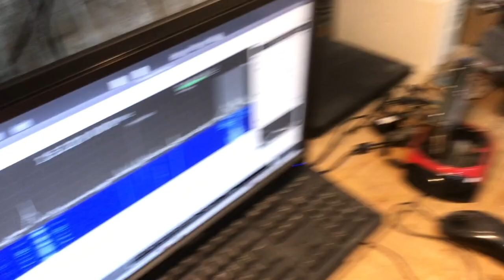"Riparazione" aspirapolvere Miele S381, triac, bestemmie, maledizioni part 1/2 Vacuum cleaner repair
VERY RELAXING ASMR VIDEO ABOUT VACUUM CLEANERS AND TRIACS.

Si ruppe, si pianto'. Lo smontai, si riparo'. Funziono', si ruppe again. Bestemmiai, lo sistemai, riparti', si ruppe for the third time and this time i became a bbestia e cominciai a bestemmiare like a turco.
Video in 2 parti non so neanche perche'.

It broke, we cried '. I took him apart, I fixed it. It worked, then broke again. I cursed, fixed it, started again, broke for the third time and this time i became a bbestia and started cursing like a turkish.
2 part video I don't even know why.